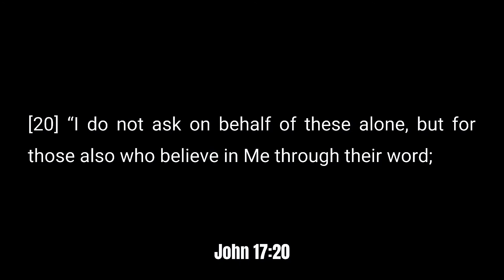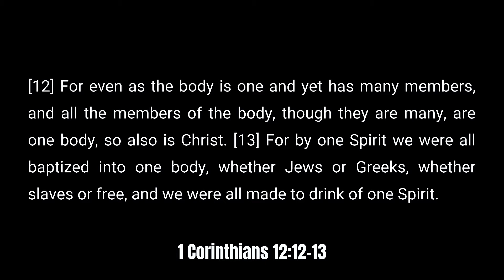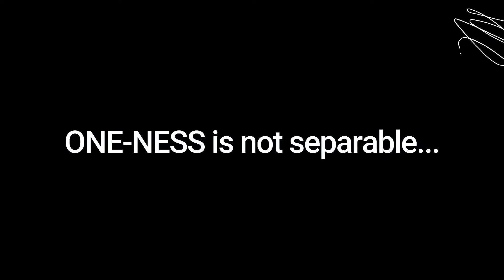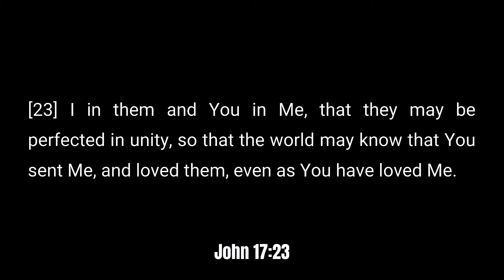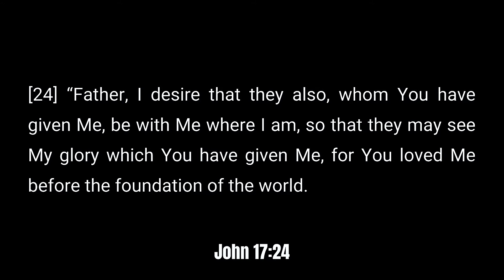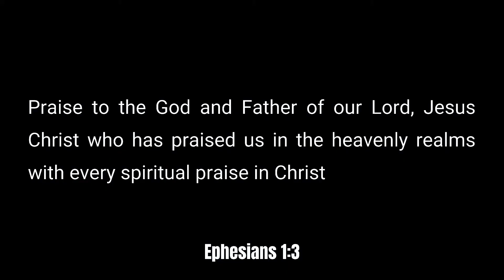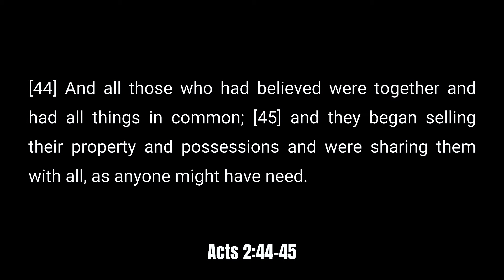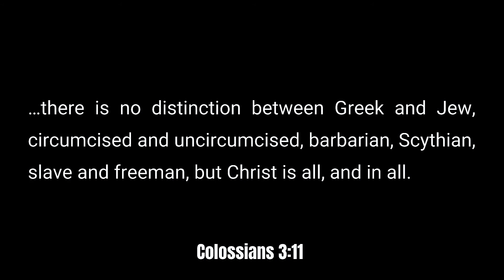Unity In The Midst Of Diversity || Brian Fuery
Brian continues our series in "The Gospel According to John"